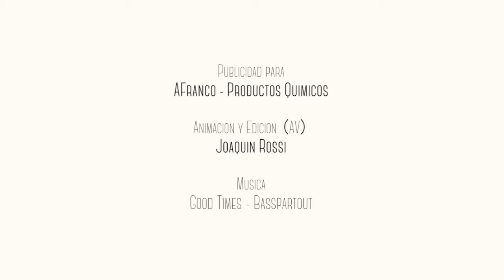Motion Graphics "AFranco - Productos Quimicos" - Joaquin Rossi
Encargo de propaganda de AFranco para su nuevo servicio de compras online.